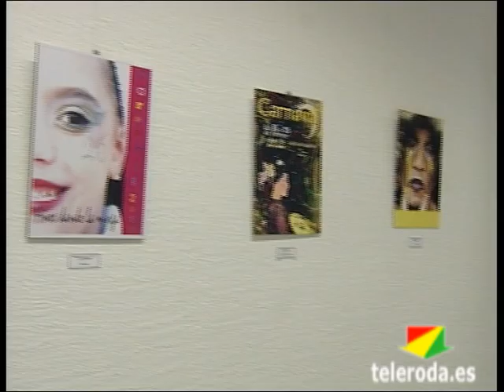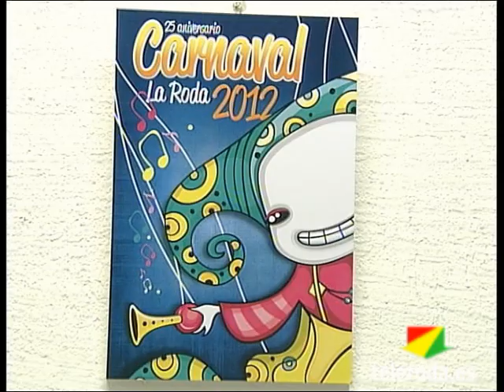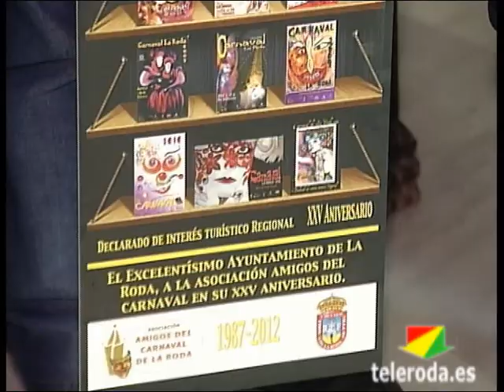La Asociación "Amigos del Carnaval" recibe un homenaje por su 25 Aniversario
Un total de 23 artistas concurrieron al Concurso: "Cartel de Carnaval 2012: 25 años dando la murga", convocado por el Ayuntamiento de La Roda y la Asociación Amigos del Carnaval. Ayer quedaba inaugurada, en la Casa de la Cultura, la exposición donde se podrán contemplar todas las obras presentadas a este certamen. La Concejala de cultura, Lucía del Olmo, destacaba el alto nivel de los participantes y los numerosos trabajos que han llegado desde fuera de nuestro municipio.